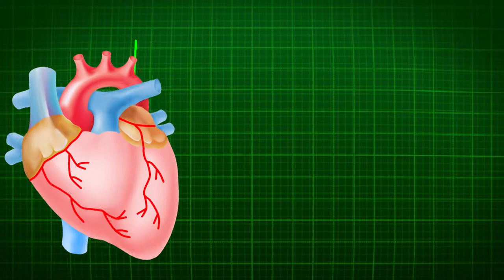Free Stock | Heart Beats HD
Download for free
NoCopyright